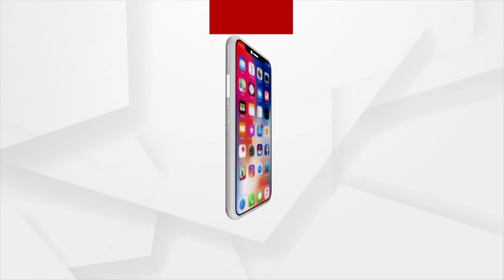ଅର୍ଗସ Star Talk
ଫିଲ୍ମ ତୁ ମୋ ଡ୍ରିମଗାର୍ଲ ର Team